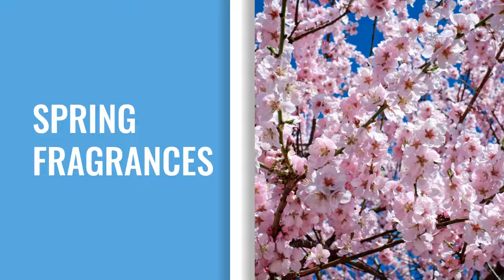Show and Tell SPRING FRAGRANCES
Shop Spring Fragrances at Attar Mist.